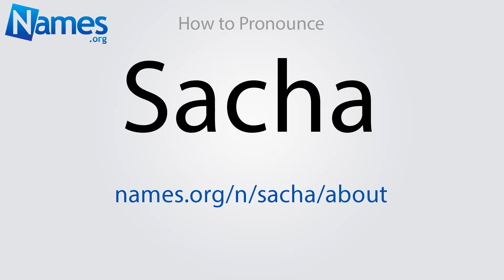How to Pronounce Sacha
This video shows you how to pronounce Sacha. Record your own pronunciation, view the origin, meaning, and history of the name Sacha